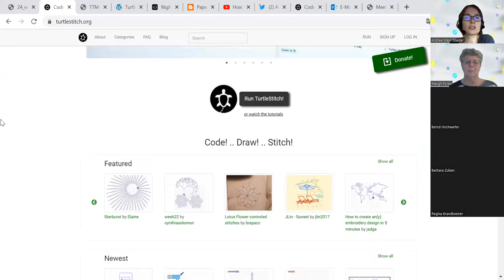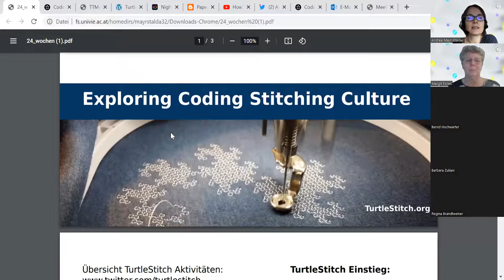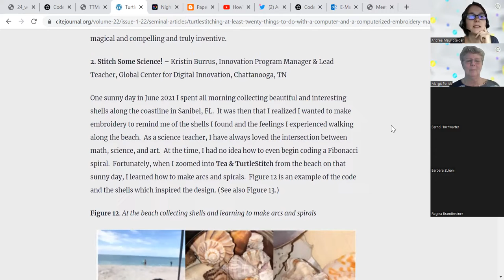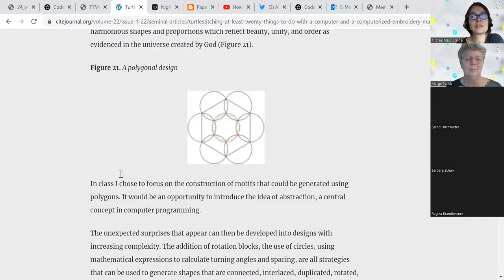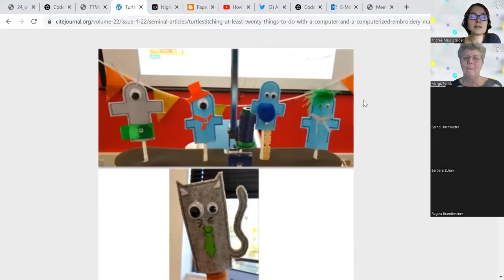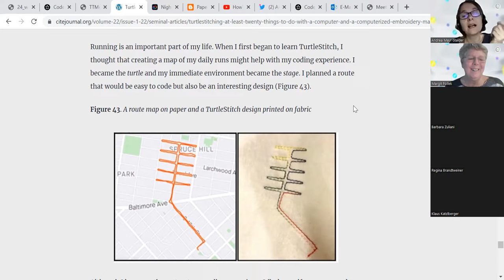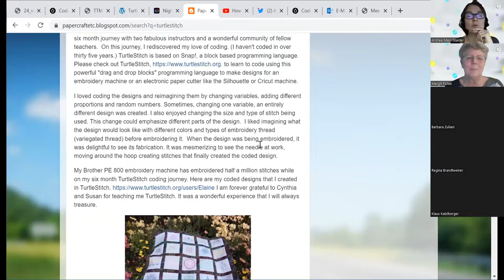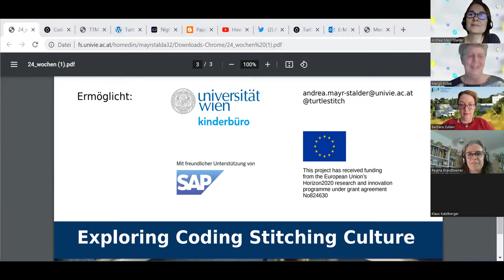Mayr-Stalder - 24 Wochen gemeinsam entwickelt mit TurtleStitch - So geht Spass!digi.komp 8 12 P+